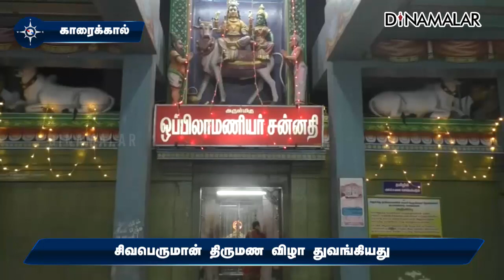சிவபெருமான் திருமண விழா துவங்கியது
சிவபெருமான்
திருமண விழா
துவங்கியதுகன்னியாகுமரி